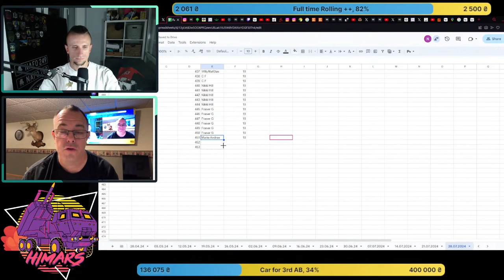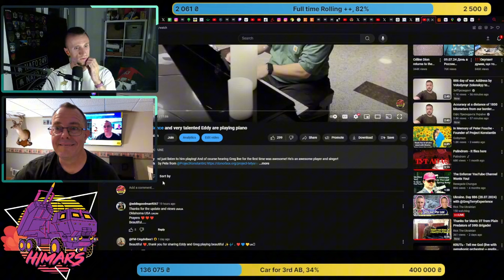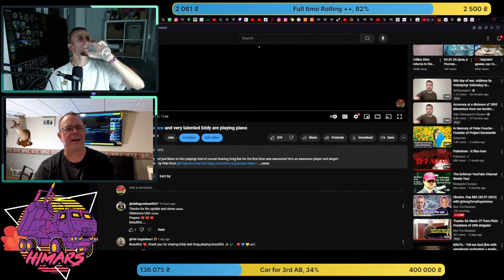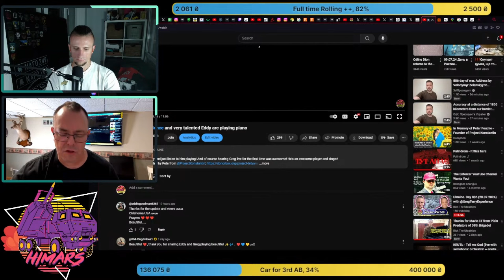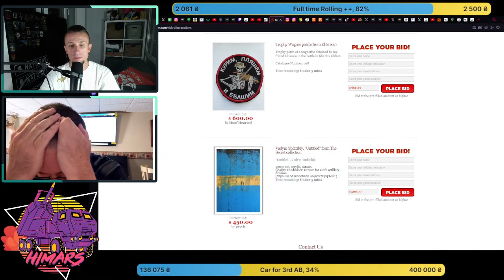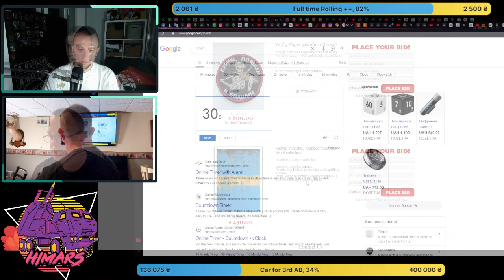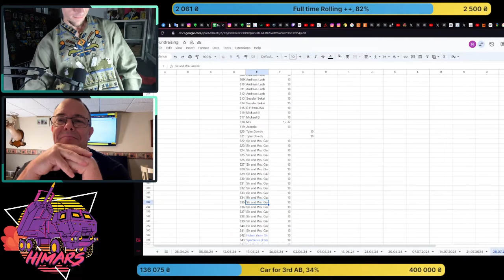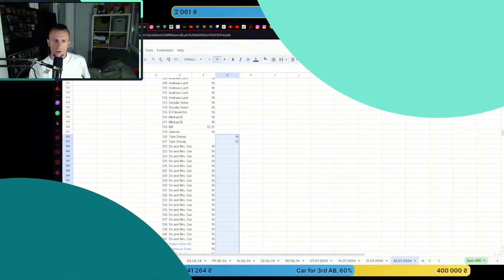Sunday Stream Summary (28th of July)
We had an awesome stream with @GregTerryExperience on Sunday!
Big thanks to @NHill13 for going through all the stream and editing this summary for those who doesn't have time to watch all of the stream!
3.
4. Rick Roller Merch items